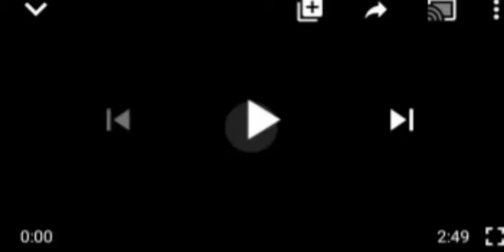I'LL K1LL YOU IN FEW DAYS TIME! ODUMEJE DECLEARES ON WÃR ON CHIRS OKOTIE, SEE WHAT IS DOING ON....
Odumeje TBJoshua# Chris Okotie